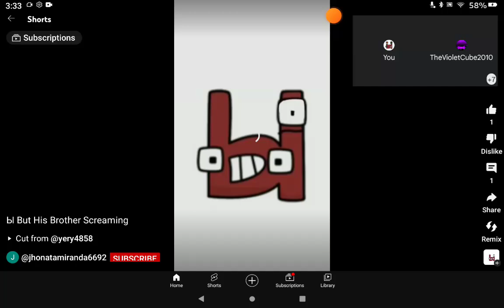Jehad ReturnMyAccountBackFromTermination I'm already in the meet so let me in please